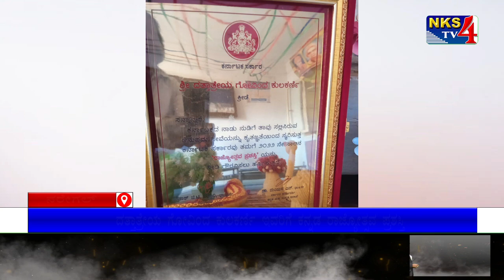ನರೇಗಲ್ : ದತ್ತಾತ್ರೇಯ ಗೋವಿಂದ ಕುಲಕರ್ಣಿ ಇವರಿಗೆ ಕನ್ನಡ ರಾಜ್ಯೋತ್ಸವ ಪ್ರಶಸ್ತಿ |NKS TV4